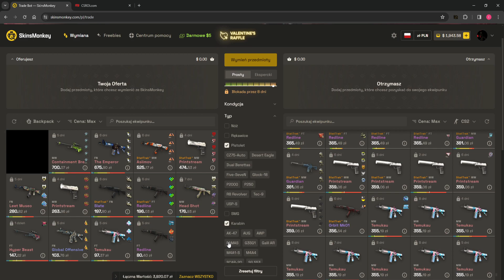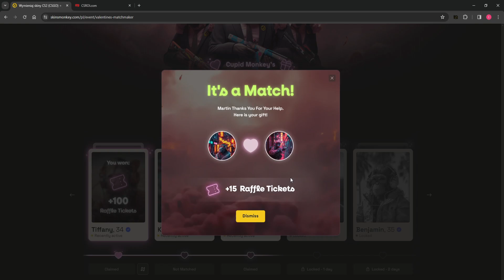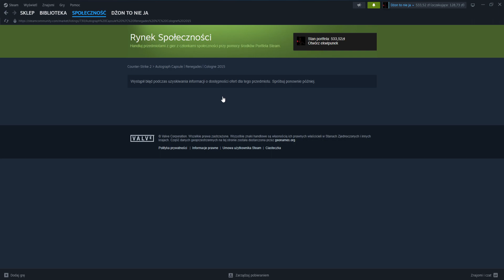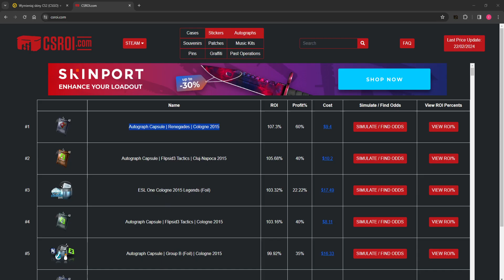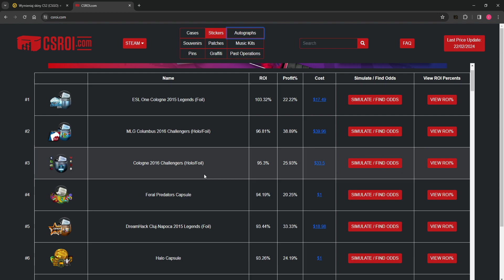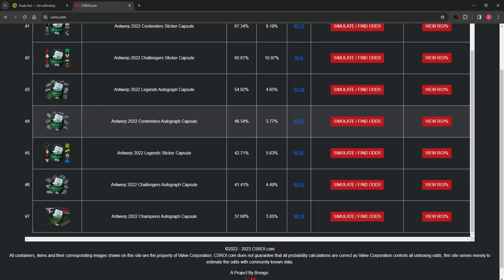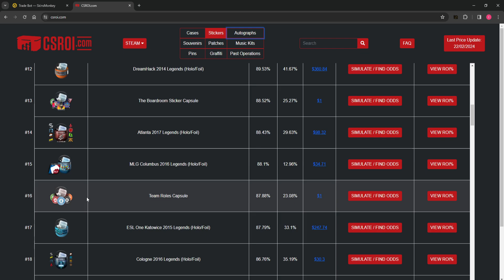Oguem to Roi jest wysokie kapsuł i no pewnie ktoś tam se chce otwierać